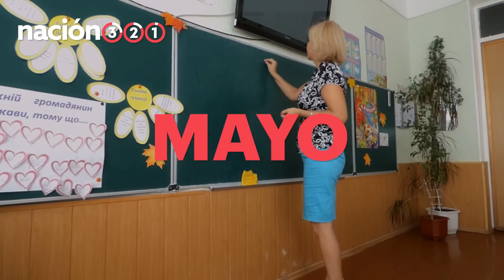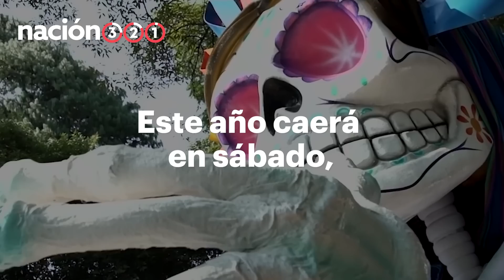Los asuetos y puentes que habrá en 2019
Es momento de que conozcas cuáles serán las fechas de descanso durante este 2019 y así puedas ir planeando tus próximas vacaciones